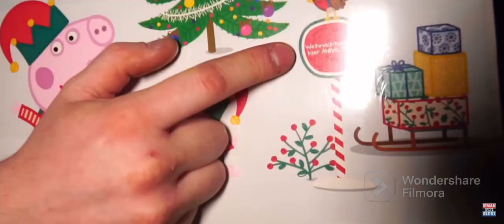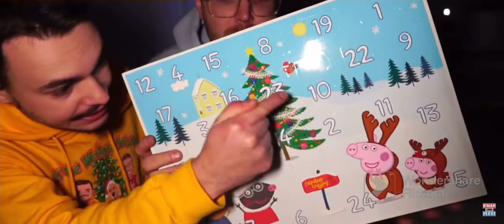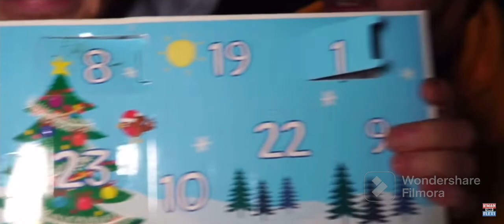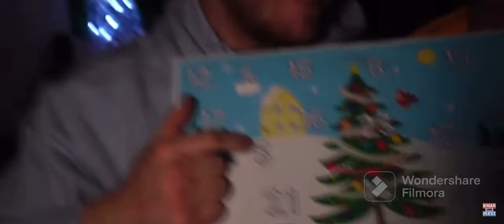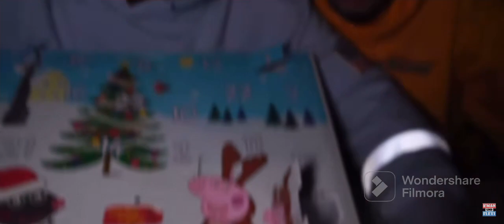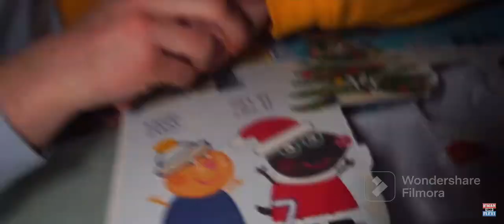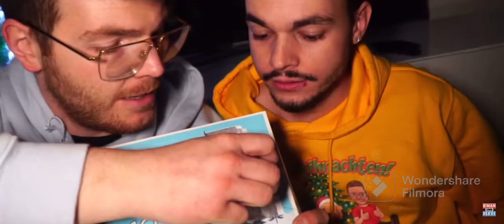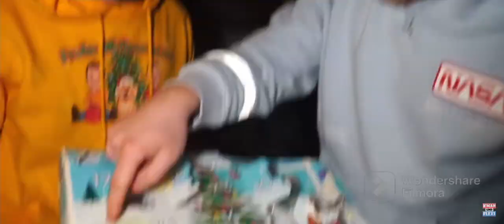ÖFFNE niemals PEPPA WUTZ ADVENTURER Vor WEIHNACHTEN um 3 UHR NACHTS (Schwein PEPPA Pig)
WASWIR KMAN UND FLEXI Video